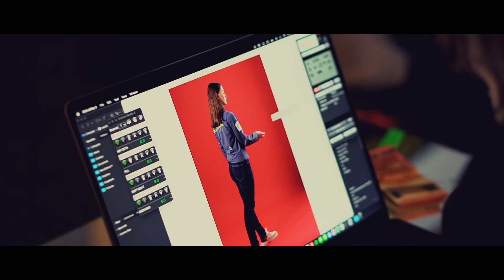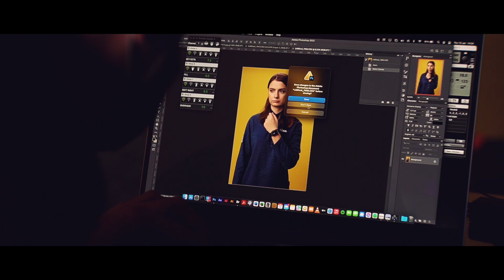Duálne vzdelávanie 📚 | backstage video 🎥 | Lidl Slovensko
Vyber si duálne vzdelávanie s Lidlom, ktoré spája teoretickú výučbu s praxou na predajni. Získaj znalosti, ktoré sa Ti naozaj zídu a ešte Ti za to aj zaplatia.